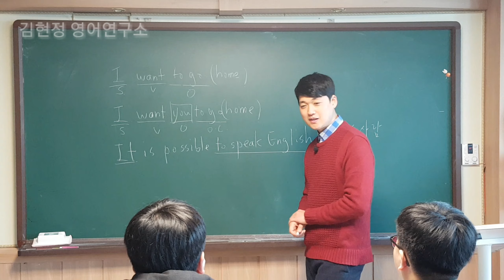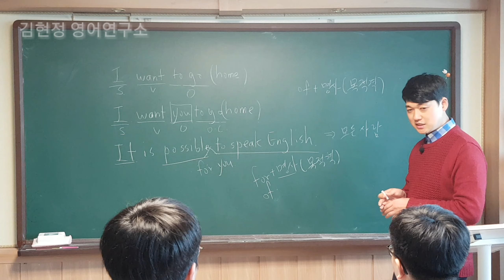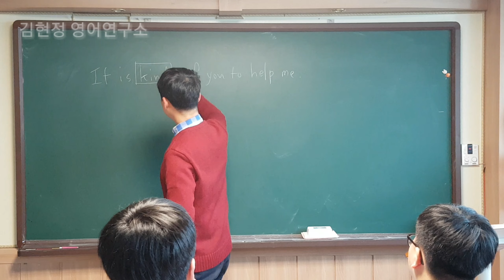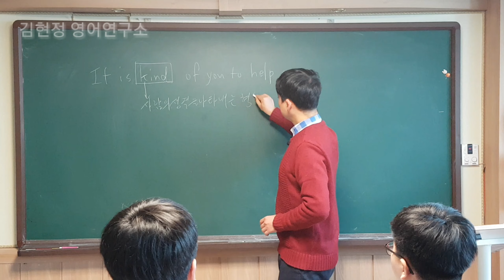to부정사의 의미상의 주어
to 부정사의 의미상의 주어

to 부정사는 엄밀히 따지면 주어가 아닙니다. 하지만 동작을 하는 주체가 있죠.

바로 그 주체가 to 부정사의 의미상의 주어 입니다.